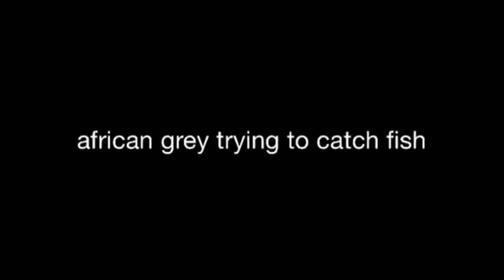African grey chasing fish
My grey messing with my fish tank